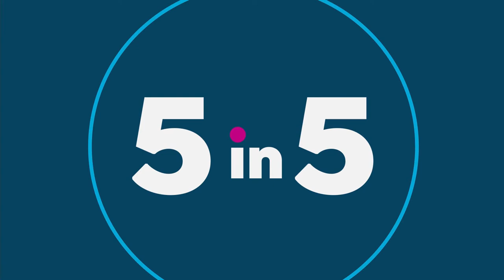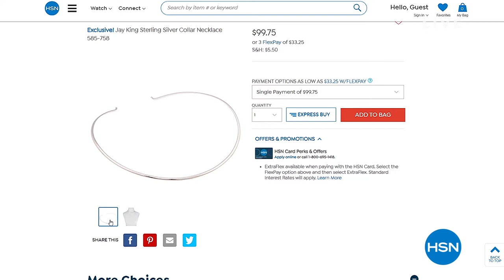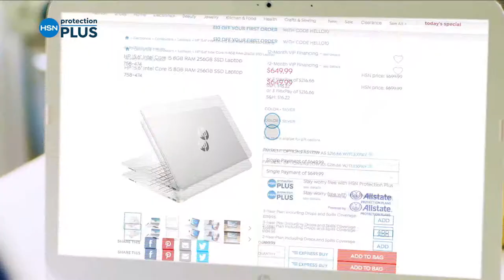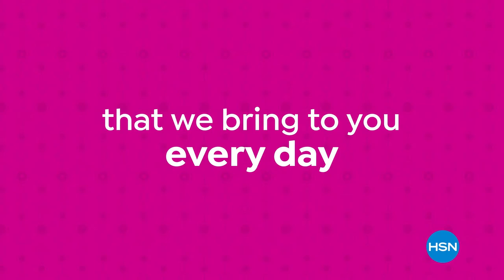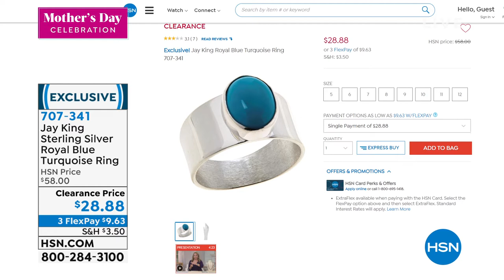HSN | Mine Finds By Jay King Jewelry 05.09.2021 - 12 PM